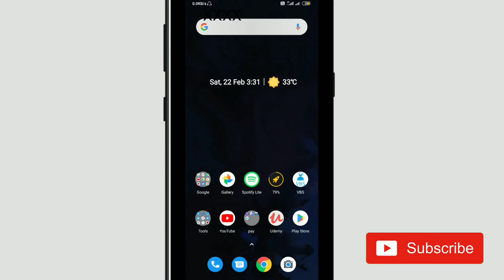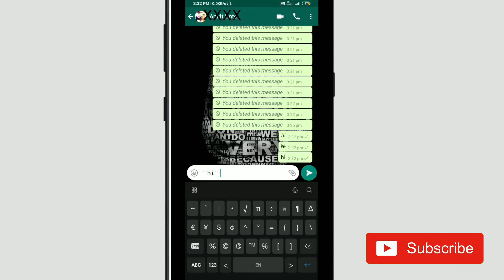WhatsApp Tricks Change fonts without downloading any app!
Hello Friends... Today in this video I will be show you How you change Font Style or Design in your android Device in Hindi. This trick for rooted device only. This video is completely in Hindi Language.

नमस्कार दोस्तों इस वीडियो में मैंने बताया है कि आप कैसे बिना कोई एप्लीकेशन डाउनलोड करें whatsapp के fonts से बदल सकते हैं तो यह जानने के लिए दोस्तों इस वीडियो को पूरा आगे तक देखें वह हमारे चैनल बेस्ट एडवाइस को सबस्क्राइब करें

Turn words bold, italic or strikethrough
Sometimes certain words need more emphasis and shouty caps just isn't going to cut it. Don't worry, WhatsApp allows you to make whichever words or phrases you want bold, italic, or strikethrough them altogether.
iOS and Android: Add an asterisk either side of the word or phrase for *bold*. Add an underscore either side of the word or phrase for _italic_. Add a tildes to either side of the word or phase for ~strikethrough~.